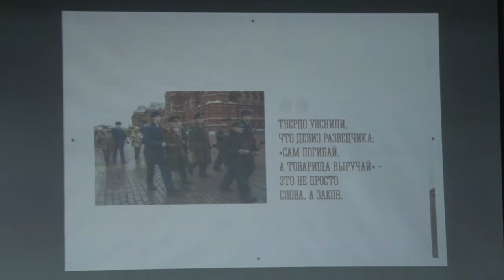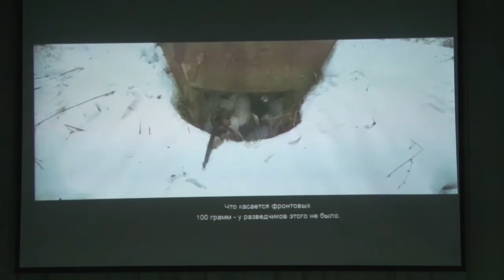Почетный гражданин Константин Федотов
В Одинцовском центре эстетического воспитания прошло голосование о  присвоении звания  почетного гражданина Одинцовского округа. Кандидат- ветеран Великой Отечественной войны, общественный деятель Константин Федотов.